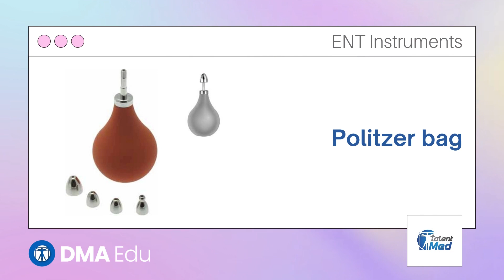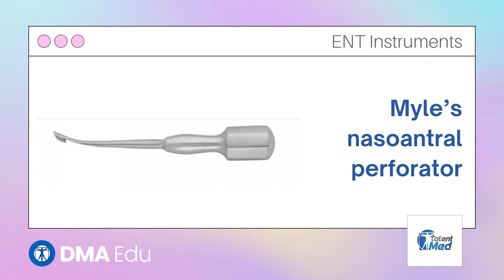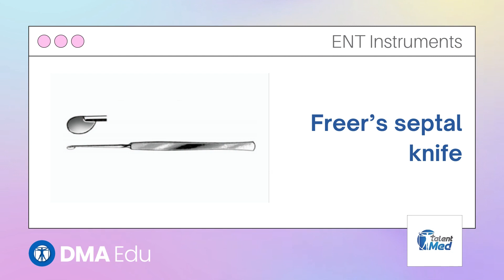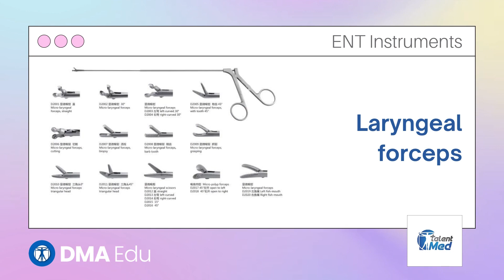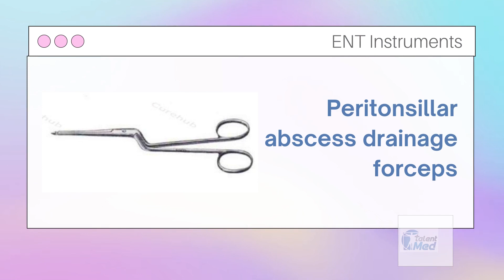ENT Instruments | Must Know ENT Instruments for FMGE and NEET PG | INI CET | NEXT | DMA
We all are aware that since 2016 the exam boards for  NEET PG, INI CET, FMGE & NEXT have been increasing the number of Image based & conceptual questions that are becoming a challenge for the aspirants to approach.

Currently ENT Instruments are one of the most commonly asked domains in NEET PG, INI CET & FMGE.

DMA presents you a crisp video session of the most expected & Must know list of ENT instruments hand picked by DMA's exam experts .